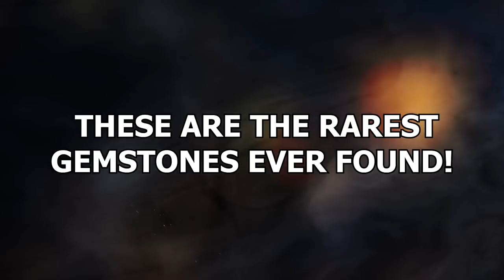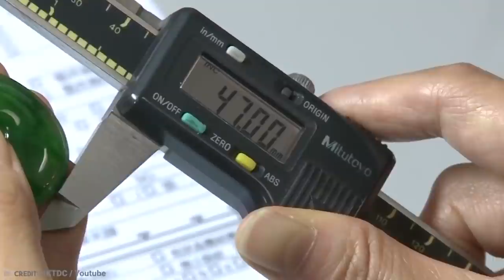20 Rarest Gemstones Ever Found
Gemstones can be very valuable. And that’s because of how rare they can be. The ones we’re going to show you in this video are the rarest of the rare. The best of the best. And that makes them the most valuable as well! These are the rarest gemstones ever found!